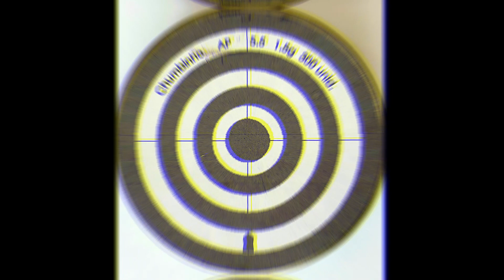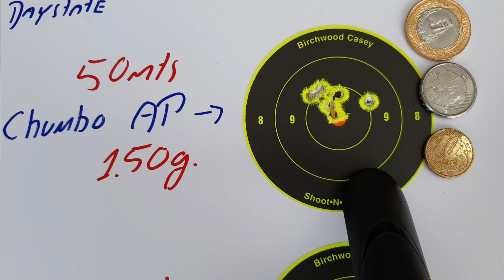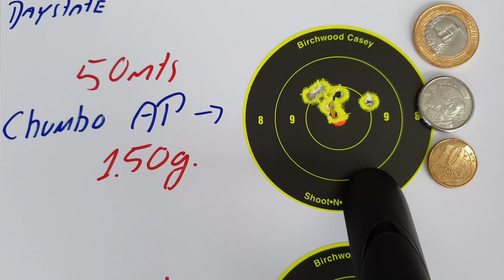Daystate Red Wolf HP Hilite - 50mts - Chumbo AP 1.50g.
polakkosantos juntossomosfortes Chumbo AP 1.50g, olha pessoal eu testei esse chumbo que é mais pesado e gostei muito de sua performance,achei um bom agrupamento a 50 mts ,seu VO esteve por volta de 260 m/s, chumbo bem aceito pela Daystate,abraço e até mais...